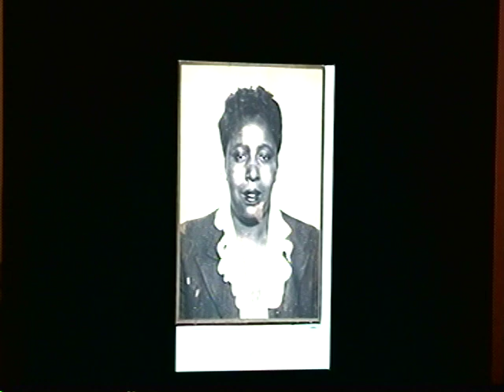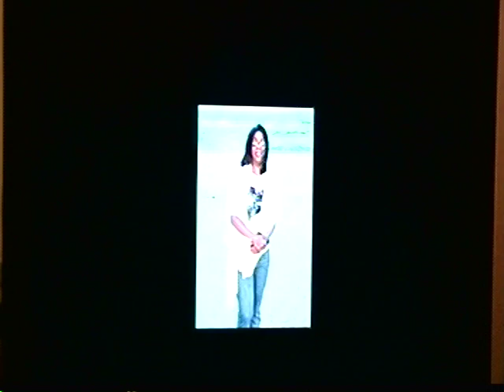Part 3 "FAITH, MEEKNESS, TEMPERANCE" (The Fruit Of The Spirit series) By: Min. Warren Rudd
THE CHURCH VIDEO CAMERA BROKE DURING THE TAPING. PICTURE SLIDES WERE USED INSTEAD ALONG WITH THE AUDIO. NOTE: I am no longer married to this woman but I believe the gospel is free and must still go forth...
Some statements made during this service may offend some of you, but it is the TRUTH. Forgive me if it does because, God ain't finish with me or you YET.
It is faith that sees the invisible, hears the inaudible, believes the incredible and does the impossible.
If you abide in Jesus, fruit will come supernaturally, naturally.
Min. Warren Rudd teaching on the Fruit of the Spirit and the nine (9) elements in the fruit and what it takes to be a FRUIT BEARER.
What is the faith of God?
Faith is trusting commitment of one person to another, particularly of a person to God. Faith is the central concept of Christianity. One may be called a Christian only if one has faith. In the New Testament "faith" is used in a number of ways, but primarily with the meaning "trust" or "confidence" in God.